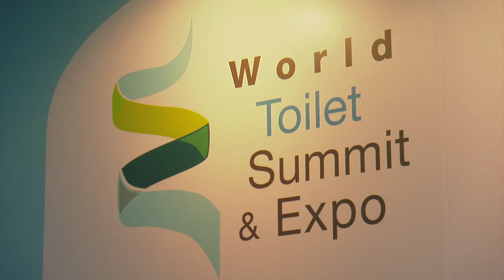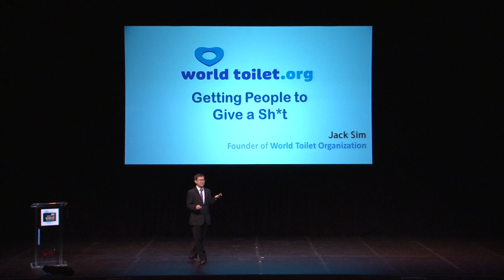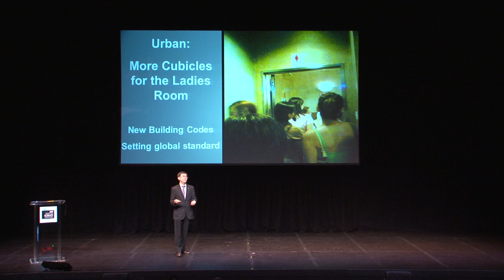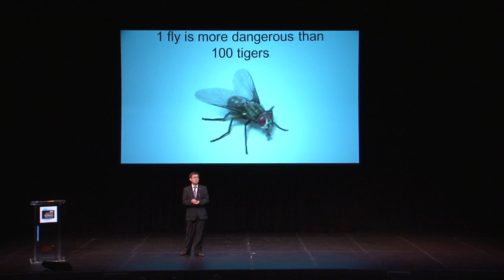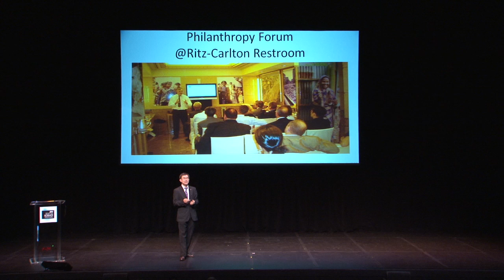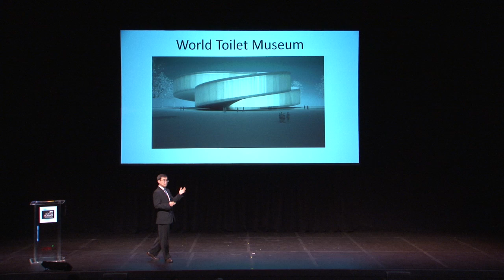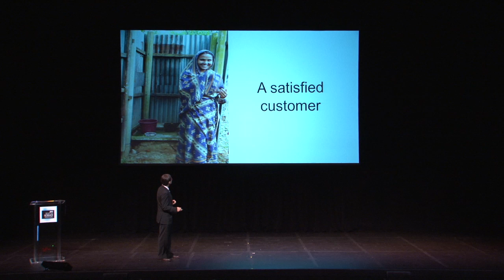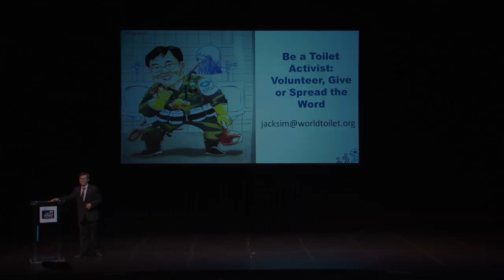Seattle Science Festival 2012: Reinventing The Toilet - Part 3 of 5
As part of the inaugural Seattle Science Festival in June 2012, a series of events were held. They featured some of the brightest minds in science. The first event was Reinventing The Toilet on Friday, June 1, 2012. Lack of access to adequate sanitation systems is the largest cause of disease worldwide. Recognizing the importance of this global problem, in July 2011 the Bill and Melinda Gates Foundation launched the 'Reinventing the Toilet' Challenge to reduce water-borne disease and improve the lives of billions of people worldwide. This Luminaries of Science event 'got straight to the poop' on this important topic. Experts from around the world came to Seattle for a dynamic evening filled with "potty talk." This is part 3 of 5 parts.